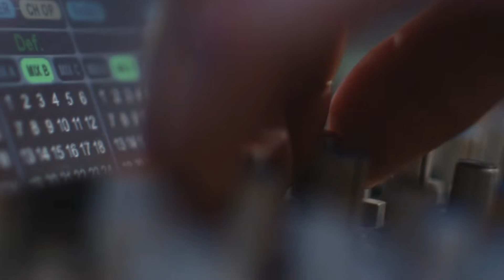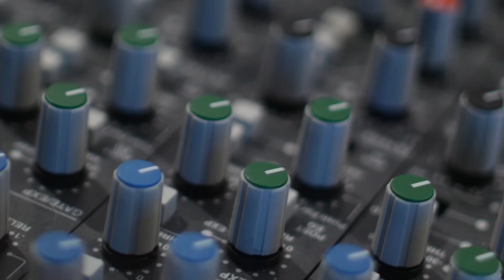Sun State of Mind - Feeling Good (studio version)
We are feelinggood

We had a great day in the studio together with those lovely people, recording our cover of "Feeling Good".

Special thanks to:
Drums: Hannes Ganeider
Video: Sofie Patchi
Photo: Gitti Scharner
Recording: Pascal Vondrlik & Patrick Bauer
Mixed by Patrick Bauer

Our interpretation of Nina Simone / Muse / Feeling Good